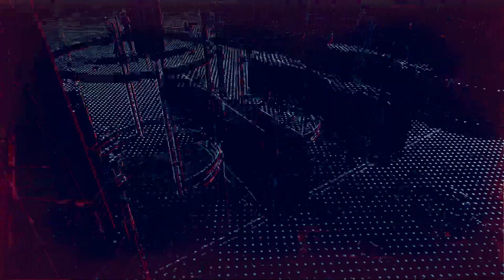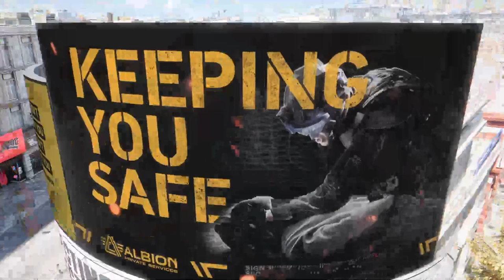Watch Dogs Legion Playthrough No Commentary Part 7